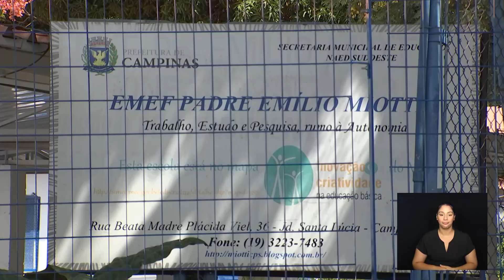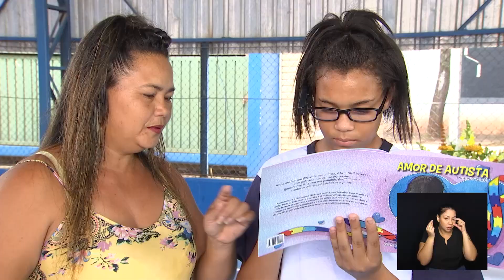CÂMARA NOTÍCIA - ENTREGA ÓCULOS CRIANÇA PCD 20-03-2023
Alunos que convivem com deficiência visual da rede pública de ensino pública de Campinas, ganharam um aparelho que permite ler e reconhecer rostos de pessoas.